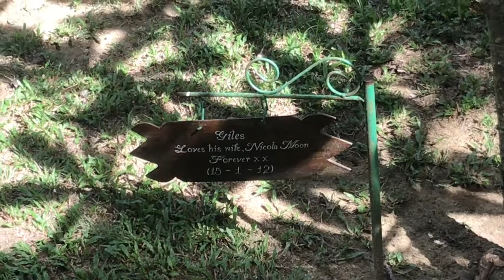Laemtong Beach, Holiday Inn